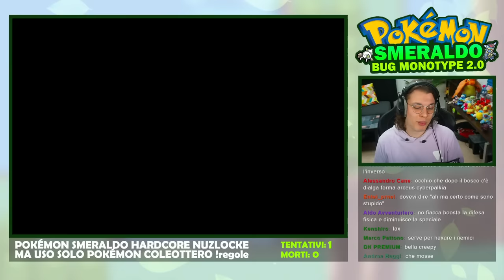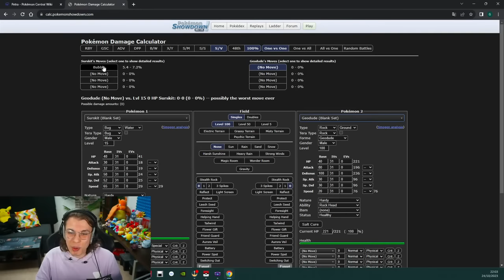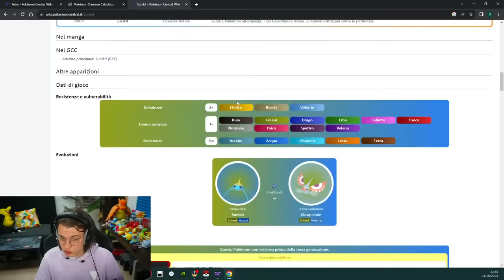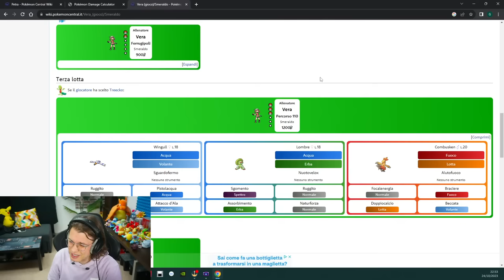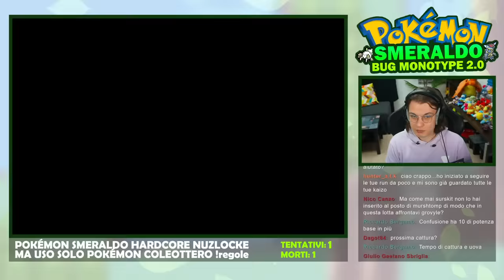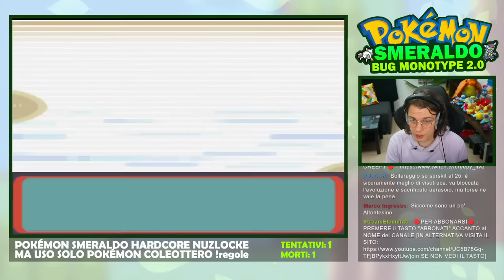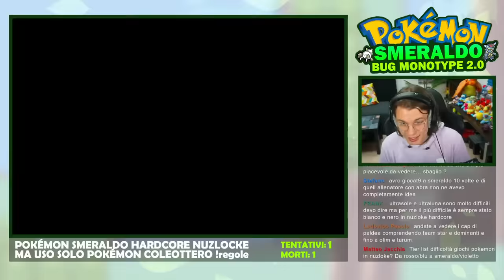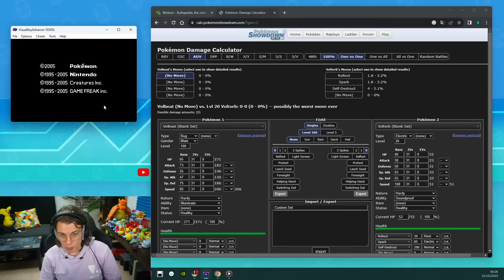IL RITORNO di POKÉMON SMERALDO MA USO SOLO TIPI COLEOTTERO 2.0 - Ep. 1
REFERRALS STRUMENTAZIONE:
PC FISSO PREASSEMBLATO